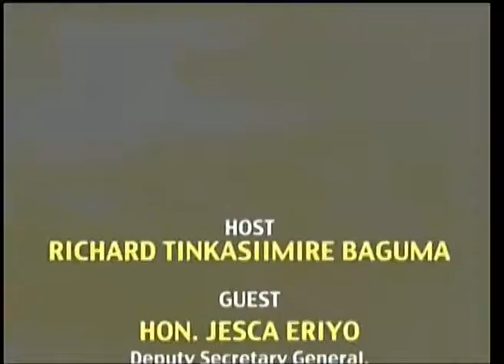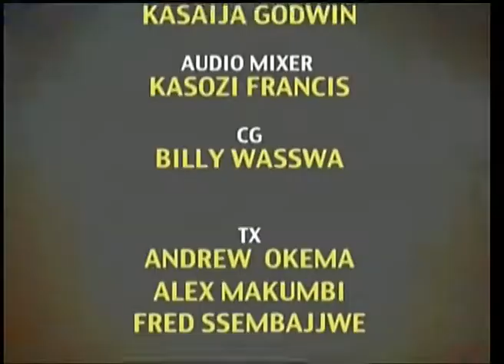Face Off 12th Sept 2014 Seg 3